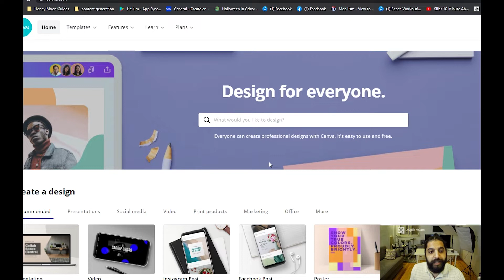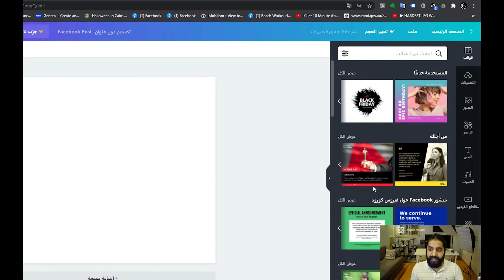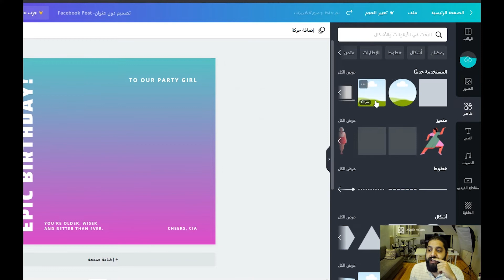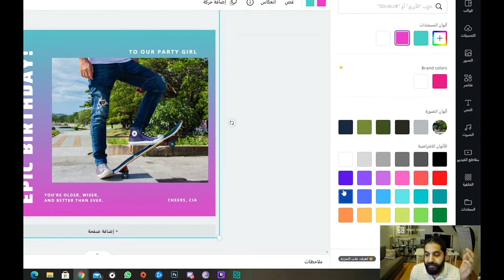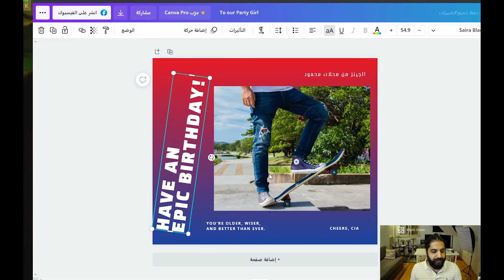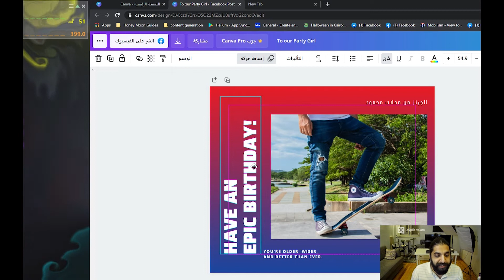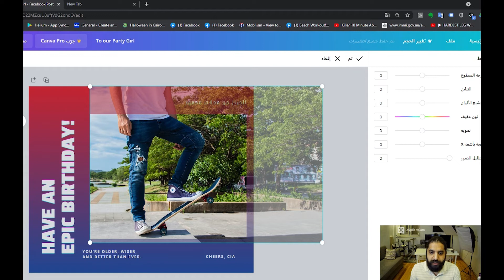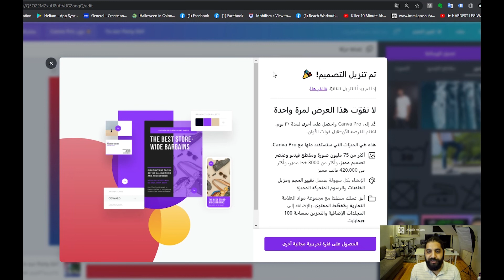انسي المصممين و اعمل منشوراتك بنفسك لصفحتك علي فيس بوك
هعلمك ازاي تعمل تصميماتك بنفسك و من غير اي مصمم لصفحتك علي فيس بوك او انستجرام بشكل سهل و بسيط في ربع ساعه بس  بأستخدام